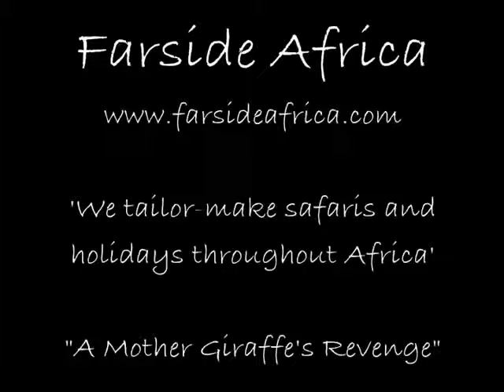Giraffe kills lion. Giraffe attacks lion pride and kicks one of them to death.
lion attack man
anaconda attack man
tiger attack man
shark attack man